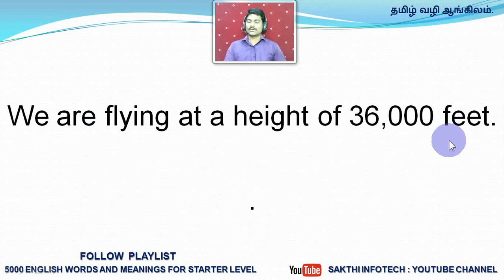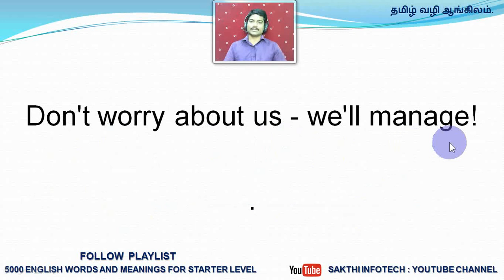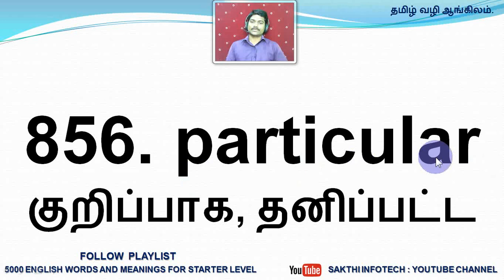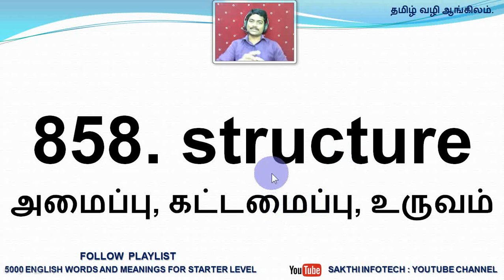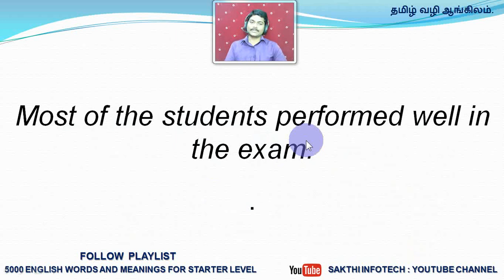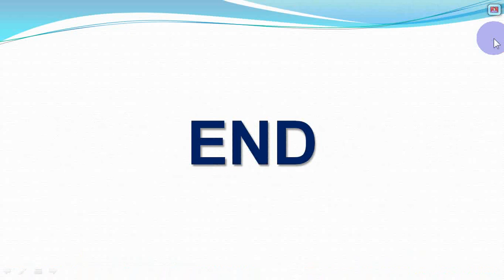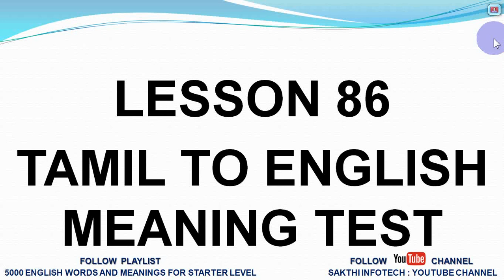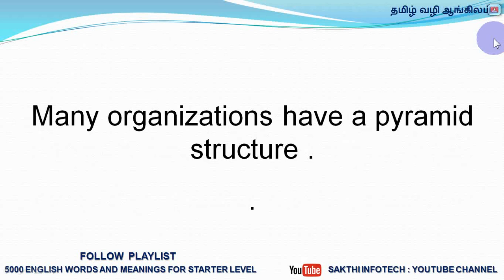#86. 5000 English Words and Meanings - Spoken English - SAKTHI INFOTECH